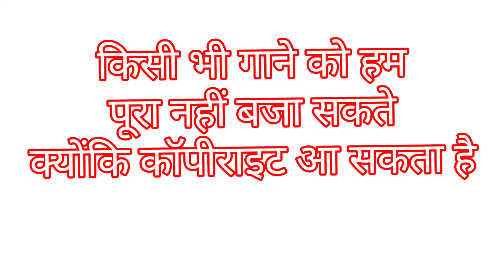How To Make A Speaker Box With Plywood || Dj Box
how to make speaker box at home || speaker box kaise banaye

Sound box

sound box

paytm sound box

big sound box

sound

sky sound box

asmr sound box

sound system

sound box price

sound box speaker

sky sound box setup

sky sound box review

paytm sound box demo

paytm sound box free

generator sound box

cheap price sound box

sound of a box fan

paytm sound box price

paytm sound box review

box

paytm sound box in hindi

how to buy paytm sound box

how to use paytm sound box

paytm sound box unboxing

box

speaker box

diy speaker box

speaker box making

speaker

speaker box maker

speaker box design

speaker box building

speaker box design

speaker box building

speaker box making at home

speaker box plan pilipinas

speaker box making malayalam

box

speaker box 5

speaker box

speaker box

2 way speaker box

speaker box paint

4 inch speaker box

lyric speaker box

speaker box price

8 inch speaker box

speaker box review

2 way speaker box

speaker box paint

4 inch speaker box

lyric speaker box

speaker box price

8 inch speaker box

speaker box review

speaker box repair

press fit speaker box

speaker box malayalam